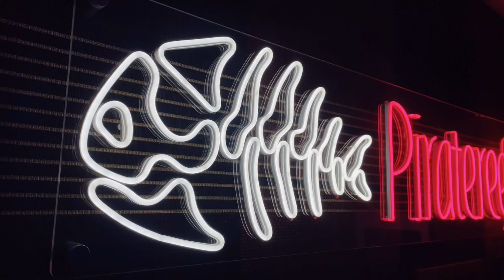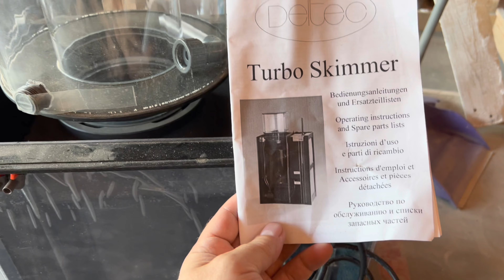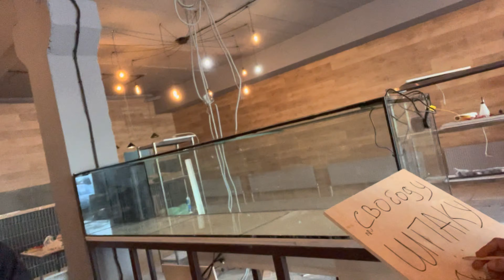Бюджетный морской аквариум ☠️ с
Проект морской аквариум, оборудование в морском аквариуме, лучшие мировые производители! И конечно же с вами как всегда:
Если у вас не красиво в тумбе вы знаете кому звонить !
Если вам нужно самое топовое оборудование , то оно есть у НАС!!!
Iilumagic , GHL ,Radion G5 ,RoyalExclusive и многое другое !
 И конечно же с вами как всегда:
Мы официально представляем производителя Royal exclusiv, у нас можно купить с официальной гарантией (от одного до трех лет) вот